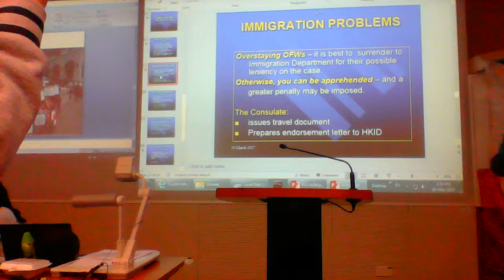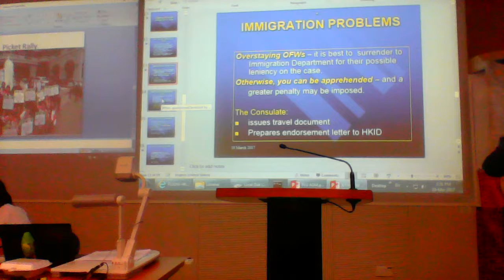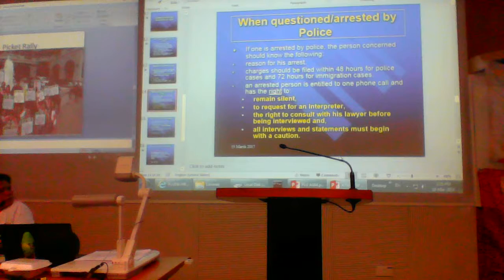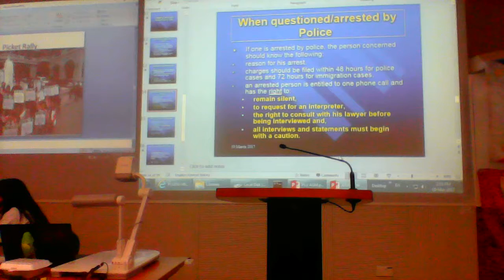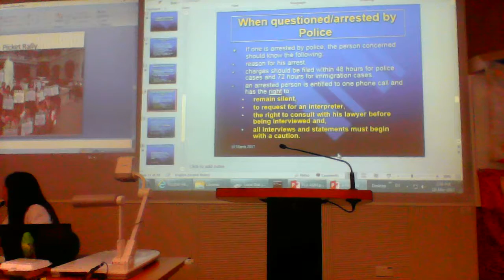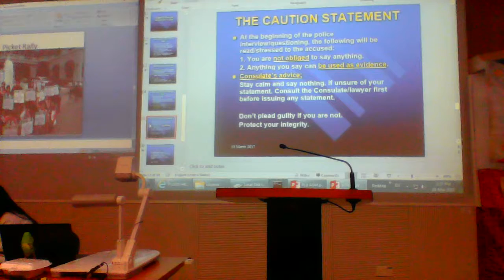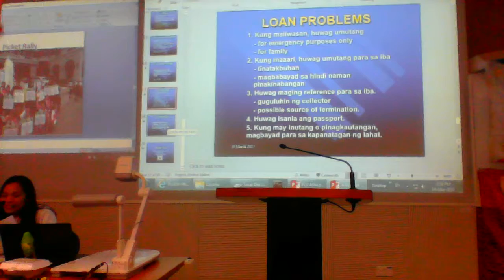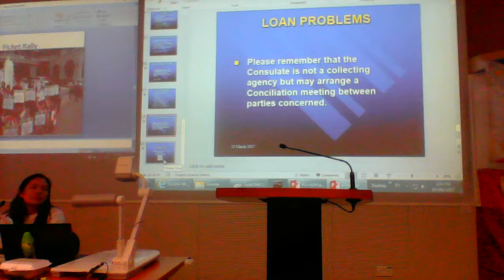3rd Part ATN Rep. Mr. Hermogenes Cayabyab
A must-watch, Hong Kong OFWs - discussing drug trafficking, etc. What to do in any case. Listen and learn. The culmination of the discussion is the best part.